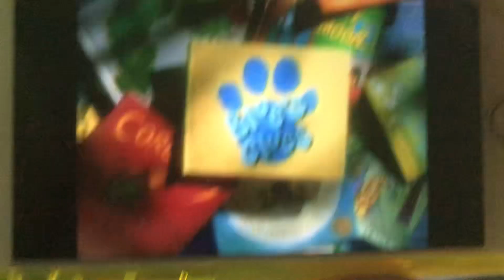Blue’s Surprise At Two O’Clock And Two Other Women